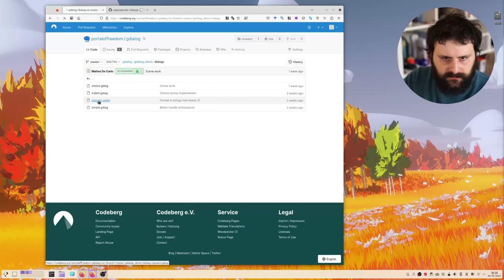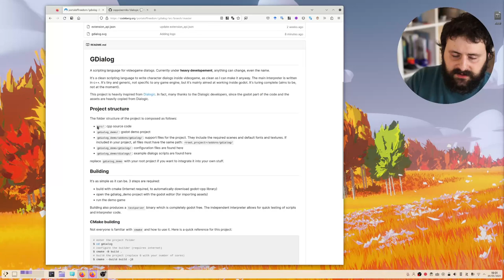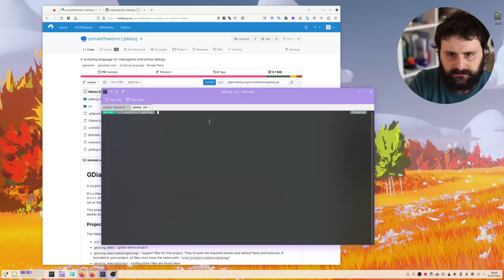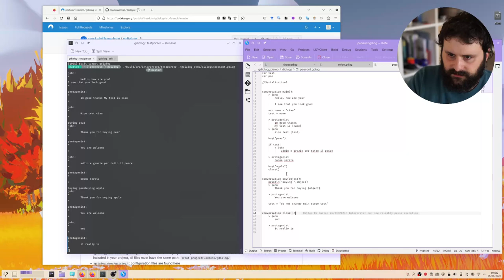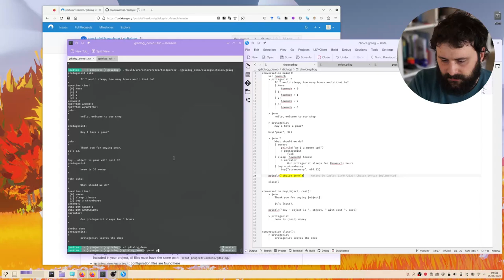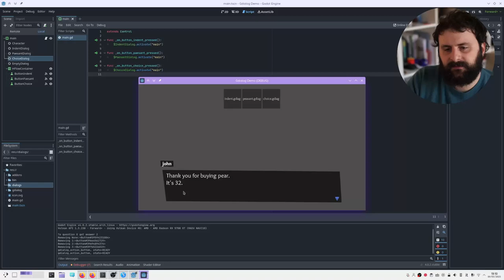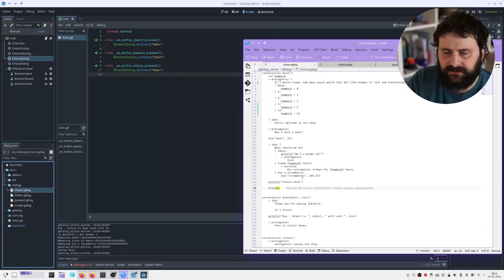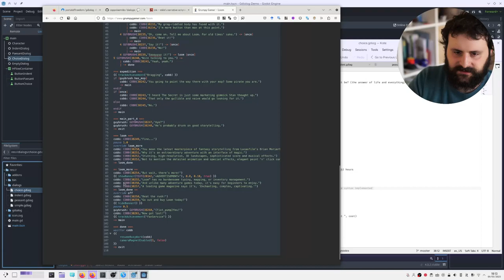GDialog Demo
Demonstration on how to use GDialog

The project is open source (MIT) and can be found